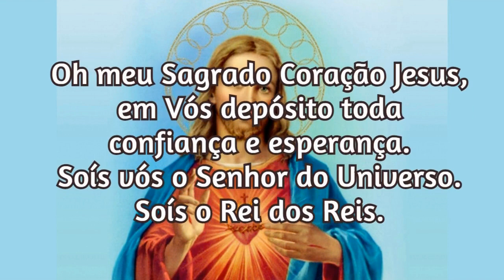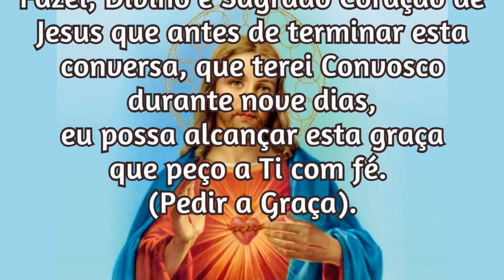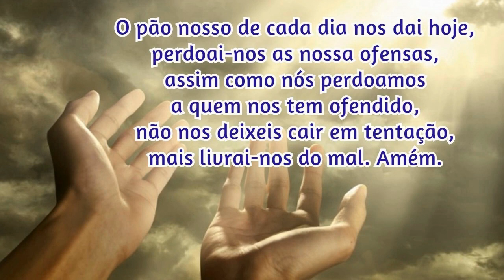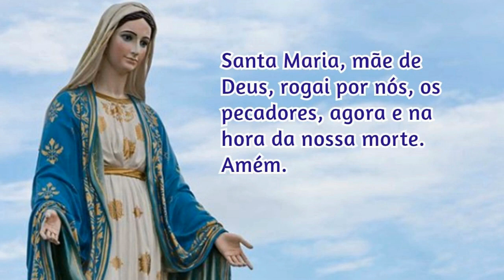19/07/2023 Oração para Pedir uma Graça ao Sagrado Coração de Jesus